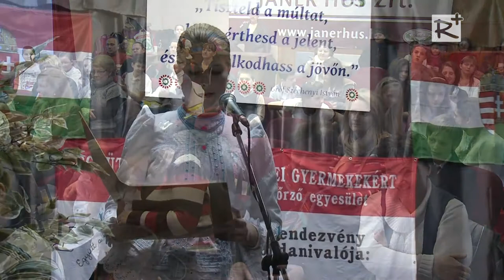Szavaló és mesemondó verseny a Magyar Kultúra Napja alkalmából - 2. rész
József Attila Művelődési Ház

Zsámbok, 2014. január 28.